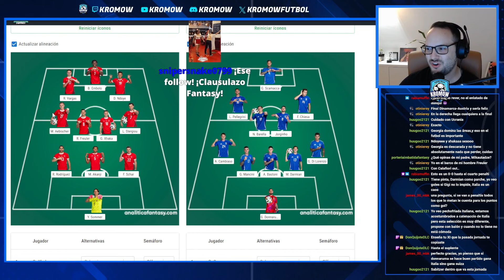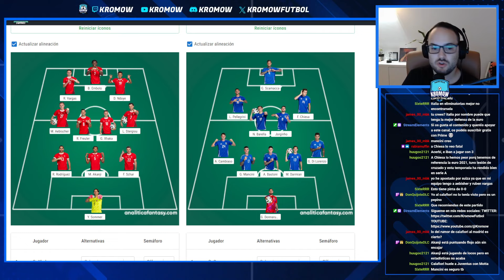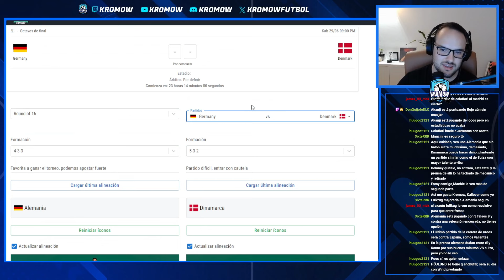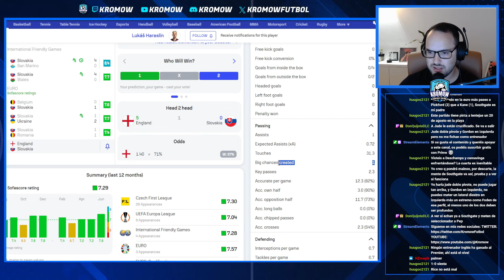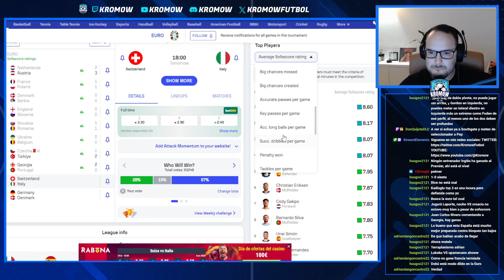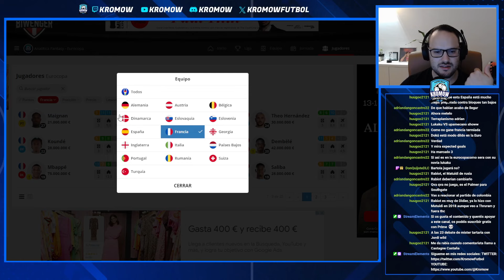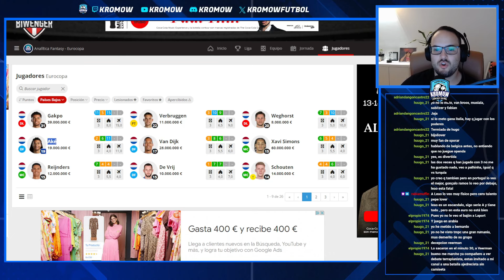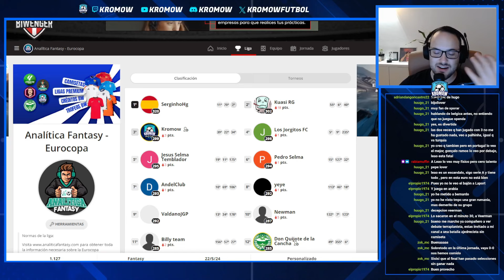⚽ANÁLISIS OCTAVOS EUROCOPA⚽- ALINEACIONES, MI PRONÓSTICO, MEJORES JUGADORES, CHOLLOS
Análisis de los OCTAVOS de la Eurocopa. Análisis de las plantillas, 11 titular, posibles suplentes interesantes y cambios en las alineaciones, táctica, mejores jugadores, líderes, mi pronóstico y mejores opciones Fantasy para cada una de las diferentes selecciones.